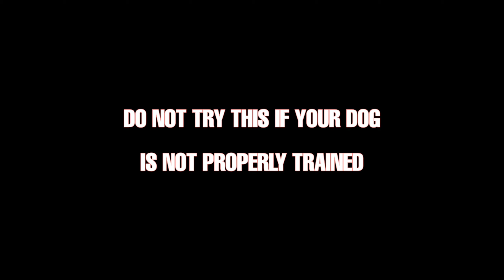Rottweilers attack command.